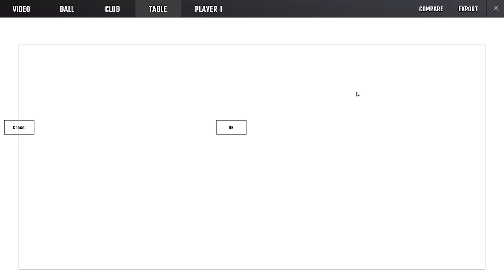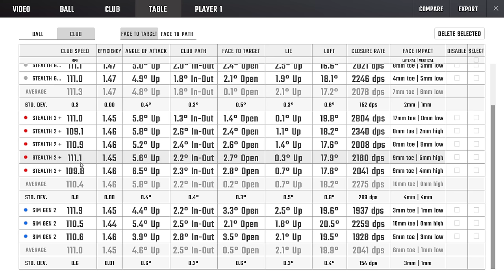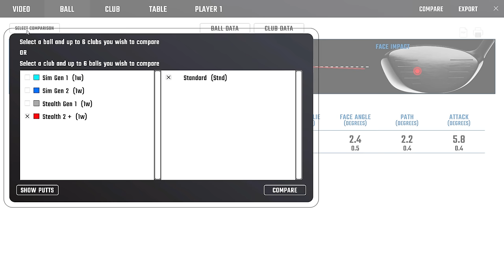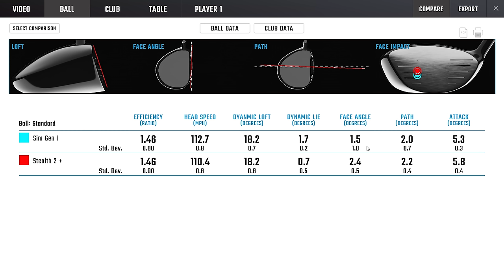SIM VS. STEALTH // TaylorMade Drivers Comparison // Is SIM better than STEALTH?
Is the newest technology always better? Today, Ian and Mike dive into some of the best preforming drivers over the last couple years. Comparing the SIM, SIM2, STEALTH and STEALTH2.

And Ian just might put old faithful back in the bag!

Filmed at: Club Champion Toronto